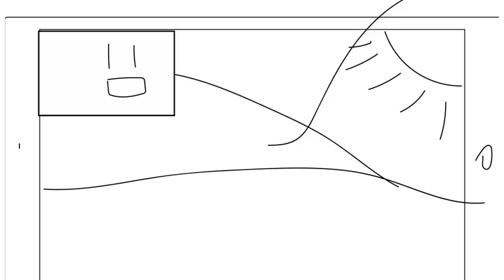Animatic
just a short animatic for a music video project